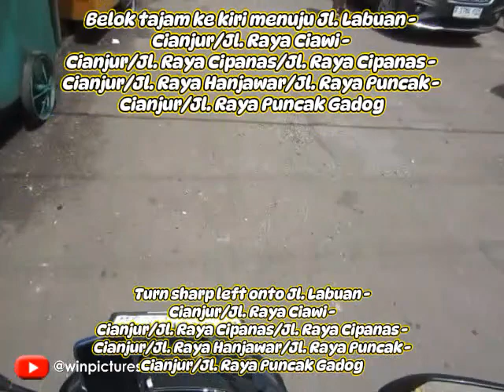review villa Coolibah Rahayu Kav 414 ciloto cipanas puncak, cek in, | reservasi villa puncak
Halo Semua.
Terimakasih ya sudah menonton video di  @winpictures405
Kali ini kita me-review villa di Bogor,
Villa Colibah Rahayu Kav 414 disewakan,
lokasi Ciloto cipanas puncak.
Fasilitas :
5 kamar tidur,
5 kamar mandi,
Ruang keluarga,
Tv + Karaoke,
Free Wifi,
Peralatan Masak,
alat bbq,
kolam Renang Private.
kapasitas villa , maks 30-50 orang.
info Lengkap dan Pemesanan colibah kav 414,
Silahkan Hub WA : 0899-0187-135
Kawasan puncak Bogor telah menjadi salah satu Magnit destinasi wisatawan ataupun peristirahatan bagi wisatawan luar kota ,salah satunya
Villa di puncak kawasan ciloto
banyak Villa murah di puncak .
suasananya yg masih alami asri dengan hawa pemandangan alam serta pegunungan yang mantap .
Villa Coolibah  adalah salah satunya  villa di kawasan coolibah ciloto
Villa coolibah puncak Bogor
Villa baru & bagus di puncak | villa coolibah puncak fasilitas private pool.
villa nya cocok buat keluarga, halaman luas buat bermain anak²...
Follow my medsos
shorts art,
shorts animation,
shorts algorithm,
shorts baby,
shorts baseball,
shorts bts,
shorts brianna,
b sporty,
shorts cartoon,
shorts comedy,
shorts compilation 1 hour,
shorts channel,
shorts cooking,
shorts codes for berry avenue,
shorts cake,
shorts channel monetization,
shorts clean,
shorts crochet,
cricket shorts,
comedy shorts,
cartoon shorts,
cute life shorts,
cat shorts,
cooking shorts,
chimkandi shorts,
chotanawab shorts,
cute baby shorts,
car shorts,
shorts dance video,
shorts drawing,
shorts dance tiktok,
shorts dogs,
shorts disney,
shorts diy,
do shorts,
shorts english,
shorts earning on youtube,
shorts eating,
shorts en español de risa,
shorts edits,
shorts earning,
english short,
emotional shorts,
elephant shorts,
shorts food, shorts feed, youtube, shorts video, shorts youtube, youtube chanel, honda vario, motovlog motovlogpuncakbogor jalanpuncakbogor suasanapuncakbogor suasanapuncakbogorpagihari puncakbogorvilla glampingmurahdipuncakbogor campingpuncakbogor motovlogpuncak jalur alternatif puncak lewat summarecon bogor, jalur alternatif puncak hindari ganjil genap, jalur alternatif puncak naik motor, jalur alternatif puncak lewat ciawi, jalur alternatif ke taman safari,